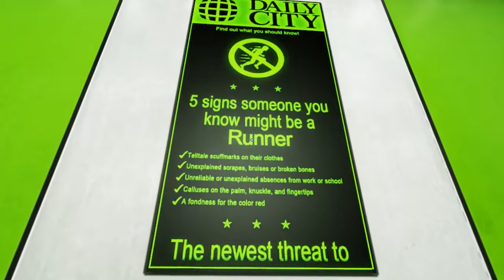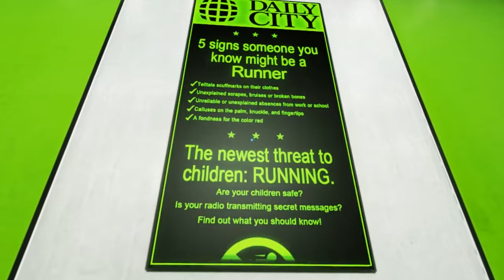Mirror's Edge Part 5 - Heat - Gameplay Walkthrough - No Voice Commentary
A lot of editing was needed for this video lol. Enjoy chapter 4 "Heat"! :)